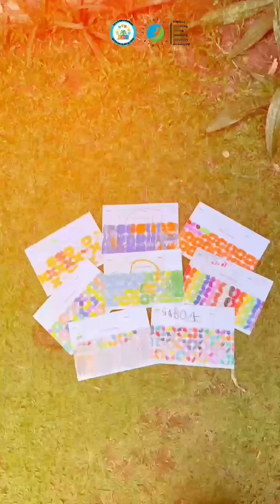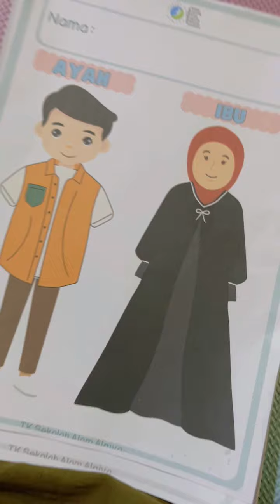Kompilasi Aktivitas Kelas TK SA Al Giva | Growth Up Together